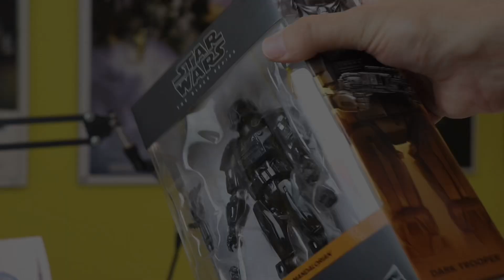DARK TROOPER 🦾 Unboxing - Hasbro Black series - STAR WARS | The Mandalorian - Review & Análisis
DARK TROOPER - The Mandalorian 🦾

Bienvenidos a vuestro rincón de una galaxia muy muy muy lejana! ^^
Hello everyone! and welcome to your corner of a Galaxy far far away! ^^

En este video hacemos el UNBOXING de la figura de DARK TROOPER de THE MANDALORIAN, una figura de Black series Star Wars, por gentileza de PowerActionToys .

En Joan Marc - Galaxy’s Corner hablo de Star Wars, Toyphotography, series relacionadas con Lucasfilms, Videos making off de fotografía, trucos de pintura aplicada al custom de figuras y restauración de juguetes, etc.

También hago unboxings de figuras  de coleccionismo y mucho más!.
¡Este es tu rincón de una galaxia muy muy lejana!
THIS IS THE WAY!  Este es el camino! ✅

👍 LIKE si te gusta mi vídeo.

🔄 COMPARTE con a más gente si te gusta.

Saludos a todas y todos!